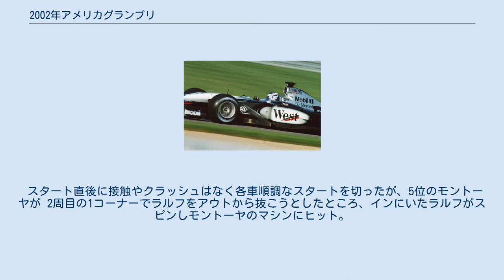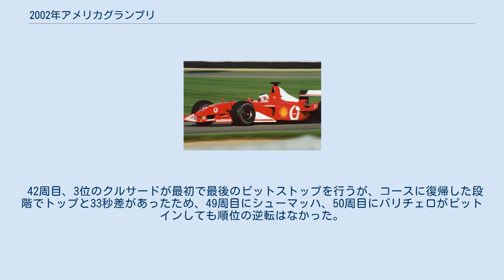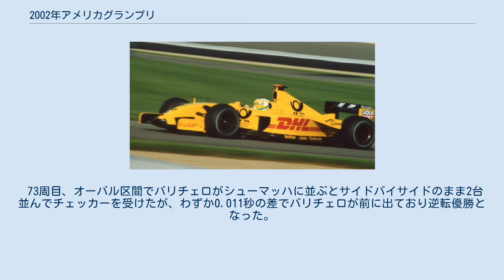2002年アメリカグランプリ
フィジケラはジョーダンで7位に終わった バリチェロは予選で2位に終わったが、レースで1位に ルーベンスバリチェロがF1史上最も近いフィニッシュでレースに勝利 ライコネンは残り23周のエンジン故障によりリタイア 2002年アメリカグランプリ (XXX SAP United States Grand Prix) は、2002年F1世界選手権の第16戦として、2002年9月29日にインディアナポリス・モーター・スピードウェイで開催された。
 9月27日(金)晴れ/ドライ 前戦イタリアグランプリでデ・ラ・ロサとのクラッシュの原因を作ったとして、予選10グリッド降格のペナルティを科されたザウバーのフェリペ・マッサに代わり、元アロウズのハインツ＝ハラルド・フレンツェンがスポット参戦することになった。
また、ルーベンス・バリチェロは1周目の最終コーナー出口で左リアタイヤのパンクによりクラッシュしたため、No Timeとなった。
 9月28日(土)晴れ/ドライ 9月28日(土)晴れ/ドライ 9月29日(日)晴れ/ドライ 気温28°C、路面温度39°Cと3日間で一番暑い気候となり、ミシュランタイヤ勢は全チームハードタイヤ、逆にブリジストン勢は全チームソフトタイヤを選択した。
 スタート直後に接触やクラッシュはなく各車順調なスタートを切ったが、5位のモントーヤが 2周目の1コーナーでラルフをアウトから抜こうとしたところ、インにいたラルフがスピンしモントーヤのマシンにヒット。
ラルフはリヤウイングを失いピット作業に1分9秒費やした結果この時点で周回遅れとなり、モントーヤはコースアウトの間に7位に後退した。
 7周目、佐藤琢磨が10位のフレンツェンを1コーナーでオーバーテイクするがコースオフし、その間にバトンが2台をパス。
 27周目、トップのシューマッハがピットインし2位で復帰したが、翌周にバリチェロがピットインしたため再びトップに浮上する。
16位走行中のデラロサがトランスミッショントラブルによりリタイア。
 42周目、3位のクルサードが最初で最後のピットストップを行うが、コースに復帰した段階でトップと33秒差があったため、49周目にシューマッハ、50周目にバリチェロがピットインしても順位の逆転はなかった。
 72周目、それまで1分13秒台で走っていたシューマッハが1分16秒台までタイムを落とし、2位のバリチェロがぴたりと後ろにつける。
 73周目、オーバル区間でバリチェロがシューマッハに並ぶとサイドバイサイドのまま2台並んでチェッカーを受けたが、わずか0.011秒の差でバリチェロが前に出ており逆転優勝となった。
 フリー走行1・2回目、予選、ウォームアップ、決勝結果は参照。